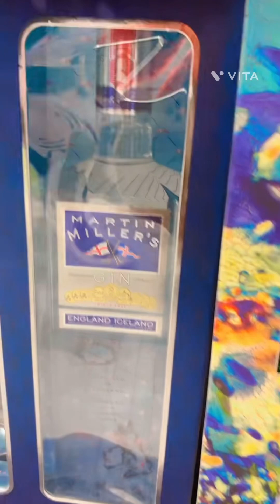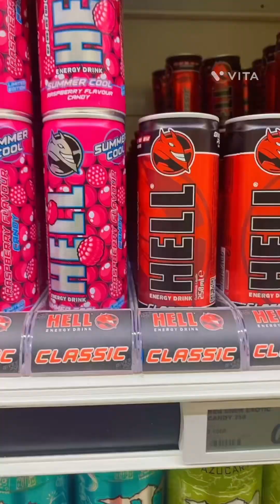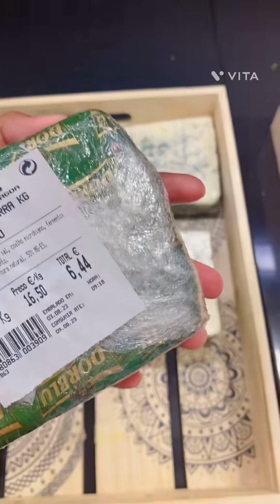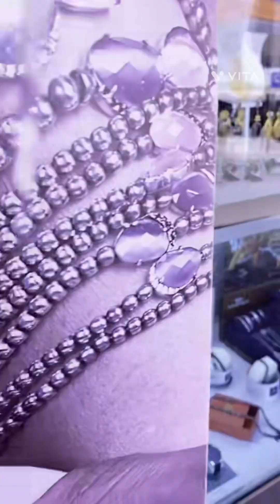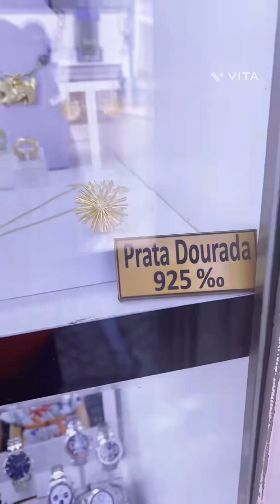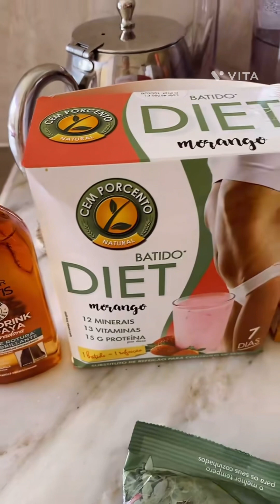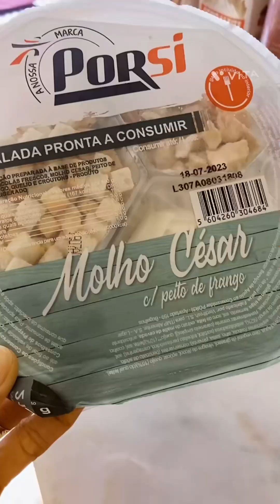6 August 2023